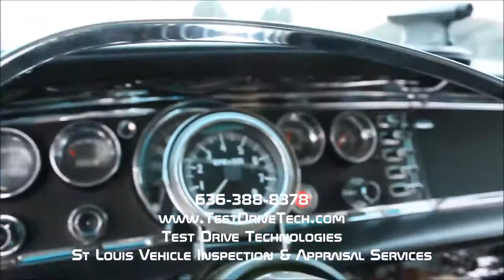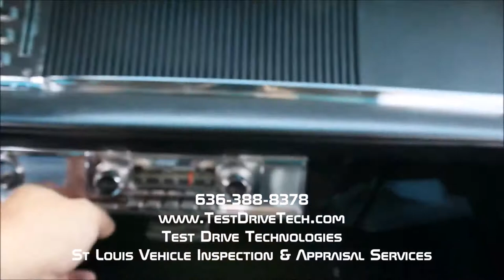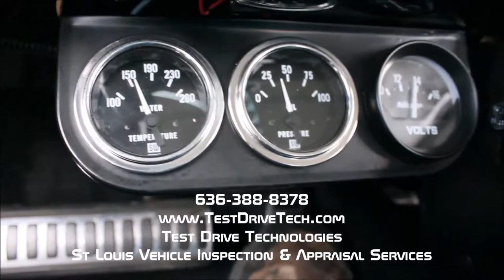1963 Chrysler New Yorker Wagon Classic Car Inspection Video - Test Drive Technologies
1963 Chrysler New Yorker Wagon Classic Car Inspection Video - Test Drive Technologies - Get more info on our or call / text us anytime at about this inspection - We are a U.S. Army Veteran Family owned and operated independent and unbiased vehicle inspection company. TDT helps pre-own car, classic car, luxury and exotic car, RV, motorhome and HD truck buyers purchase safe and reliable vehicles. We provide pre-purchase vehicle inspection services for buyers and sellers in the St Louis and Southern Illinois areas. Music